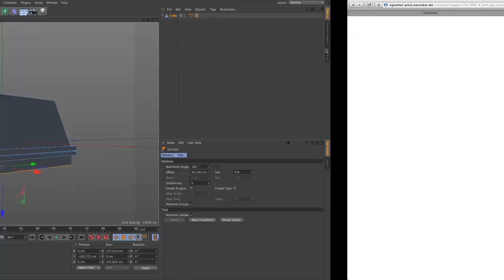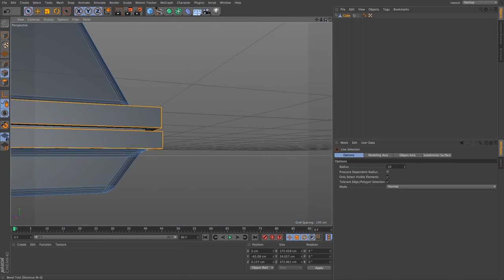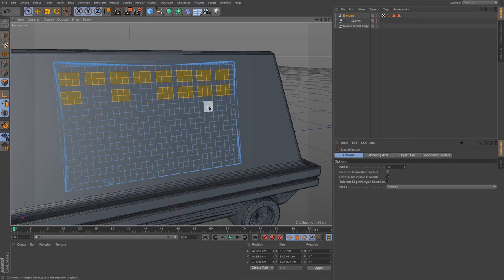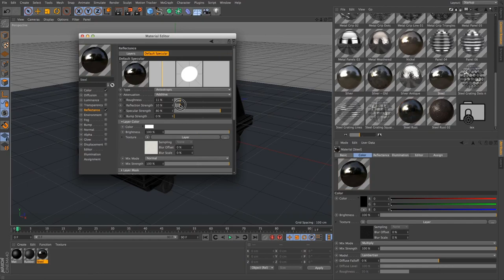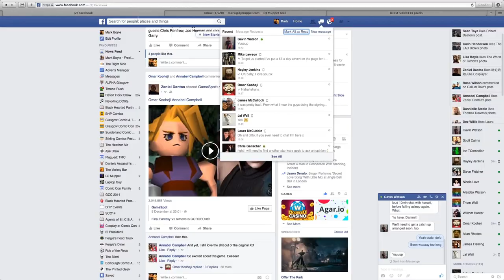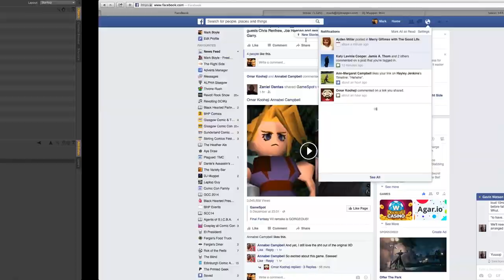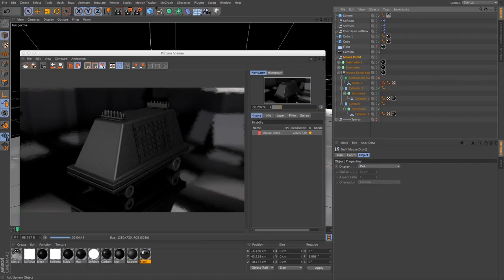Mouse Droid Speed Build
Build of a Mouse Droid from Star Wars in Cinema 4D, 50 minute build sped up to 5 minutes.